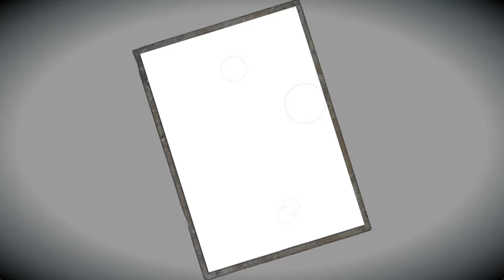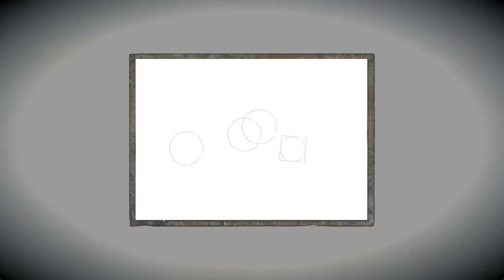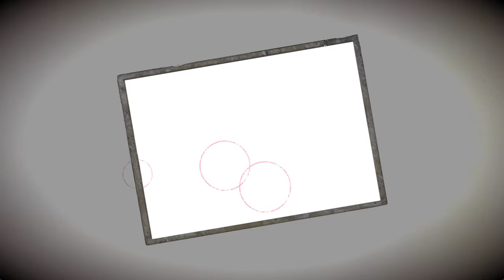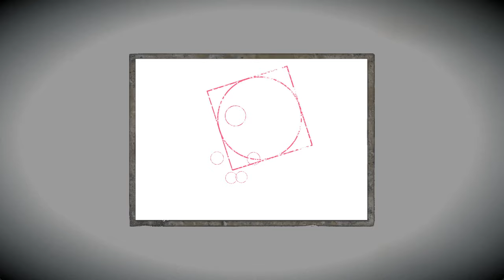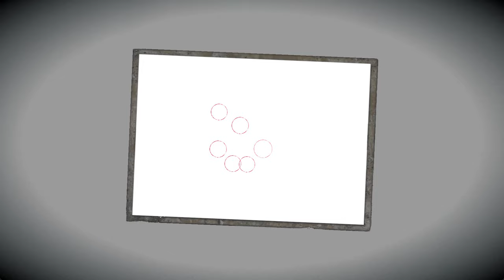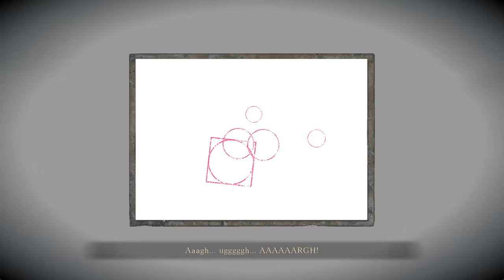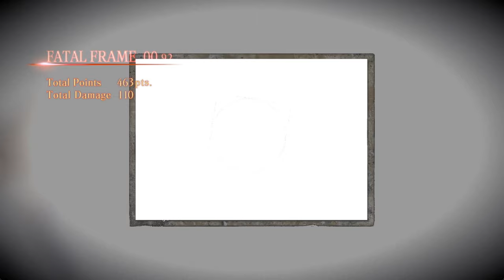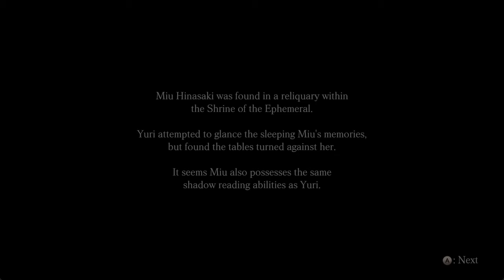Play Fatal Frame: Maiden of Black Water - Part 6 | No Commentary